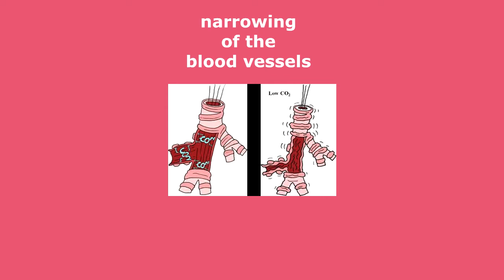What is Hyperventilation?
Hyperventilation is breathing that is deeper and more rapid than normal. It causes a decrease in the amount of a gas in the blood (called carbon dioxide, or CO2).